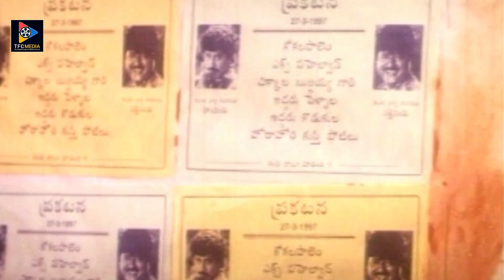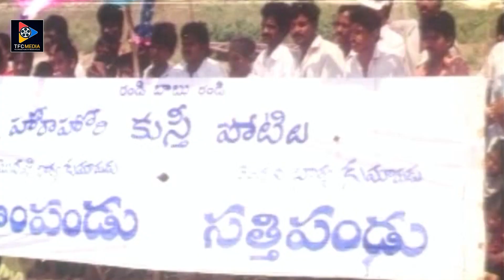Babu Mohan Back To Back Hilarious Comedy Scenes | TFC Filmnagar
Babu Mohan Back To Back Hilarious Comedy Scenes. Keep Follow Us For More Telugu Movie Scenes.